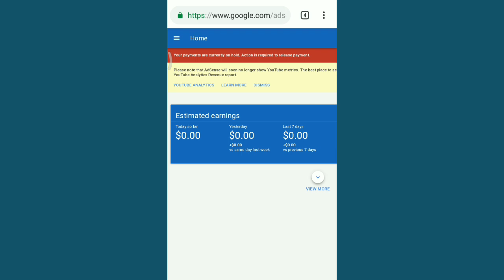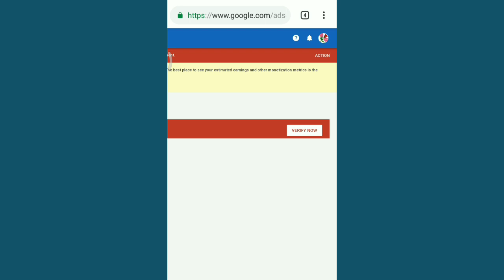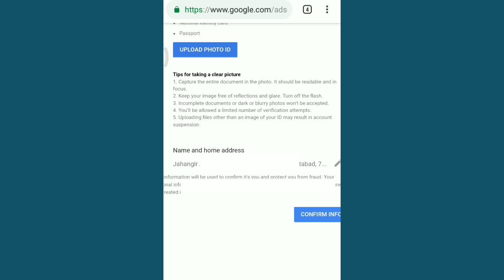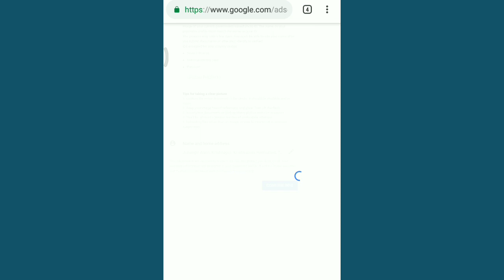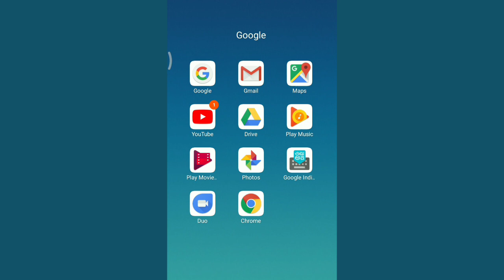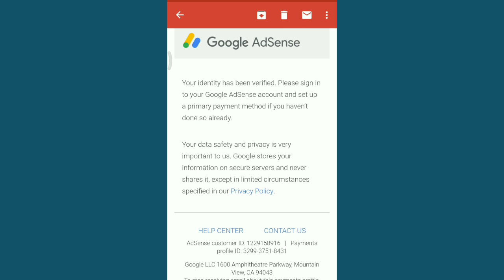How to Verify Adsense Identity | Verify AdSense Address | Adsense Identity Verification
Hey Guys,
This video about: In this video I am going to show that

. Your Queries.
1. how to verify identity on AdSense.
2. how do I verify my AdSense account.
3. AdSense verification threshold.
4. how to verify Google AdSense account.
5. how to verify Google AdSense address.
6. how to verify AdSense account without pin.
7. criteria for verify AdSense identity.
8. AdSense identity verification.
9. AdSense identity Kaise verify Kare.
10. AdSense pin verification.